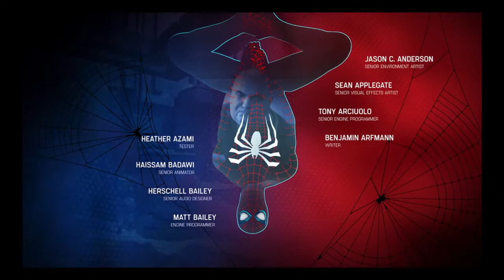Marvel's Spider-Man Ending and Sequel Bait PS4 HD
I told you not to be a tokenized version of me, Miles! Also we're getting Venom. Seems he won't be an alien. Shame.